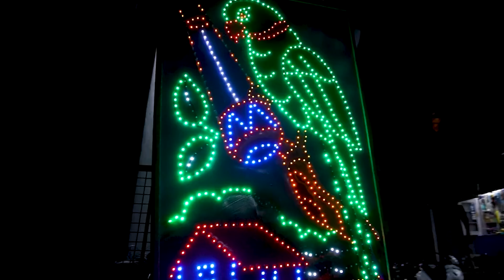इस नवरात्रि का स्पेशल जस गीत !! आगे रे आगे रे नवरात्रि आगे रे !! New jas Geet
• गीत – धनराज निर्मलकर जी
• गायक – हरीश साहू
• धुन – राज मानिकपुरी जी